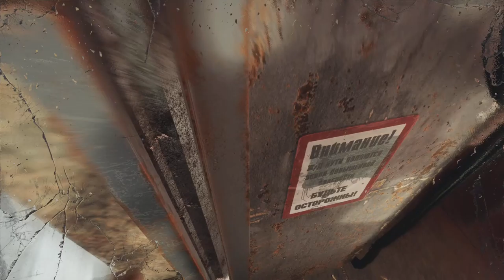Metro Exodus_javitech46 gameplay